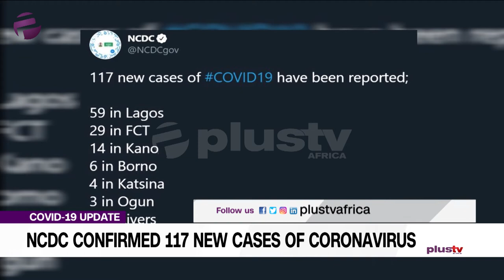NCDC Confirmed 117 New Cases Of Coronavirus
Moving on now, The Nigeria Centre for Disease Control (NCDC), has confirmed 117 new cases of Coronavirus in the country.
This brings the total number of cases confirmed to 782.